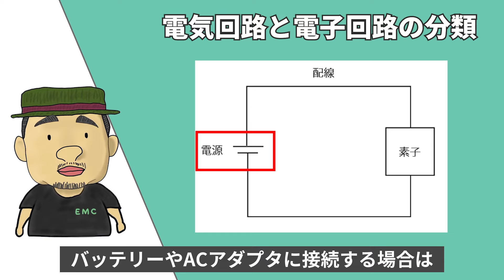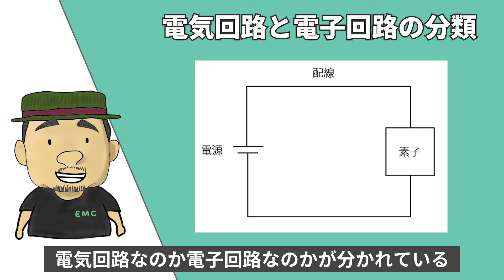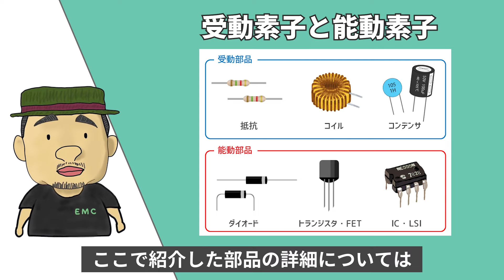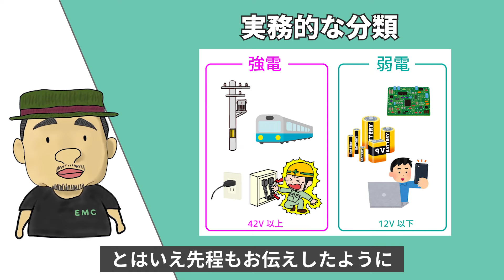【初心者必見】知らないとヤバい！電気回路と電子回路の違い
初心者の方向けに電気回路と電子回路の違いについて解説しています。